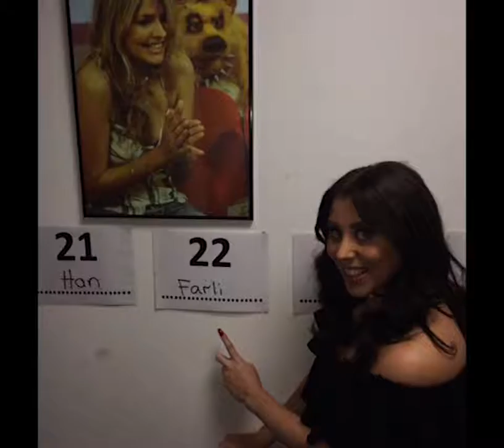Take Me Out Series 9 2017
Video for all the girls and boys on Take Me Out Series 9.